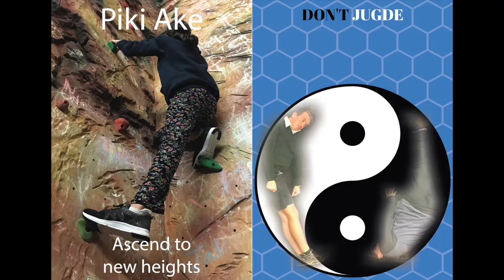Polyphony Exhibition 2018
A brief glimpse of the exhibition that was held for Polyphony 2018.

The artwork submitted came from young people from Papanui High School, Te Ora Hou Ōtautahi, PYD, Casebrook Intermediate, Te Kaupapa Whakaora and Papanui Baptist.

A big thanks to the Christchurch City Council and the Papanui Library for making it possible.